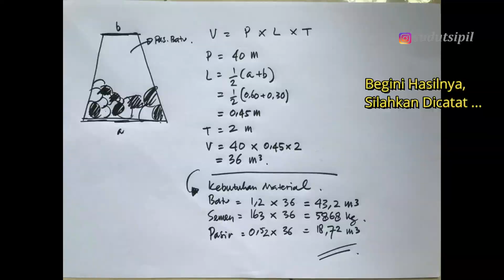Cara Hitung Talud Dan Kebutuhan Materialnnya | Request Warga sudutsipil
Wajib Tonton :
Tutorial Menghitung RAB Dari Dasar Buat Pemula Secara Jelas Dan Auto Bisa